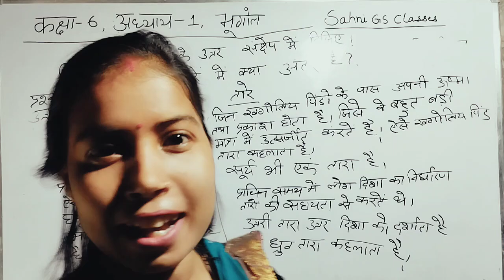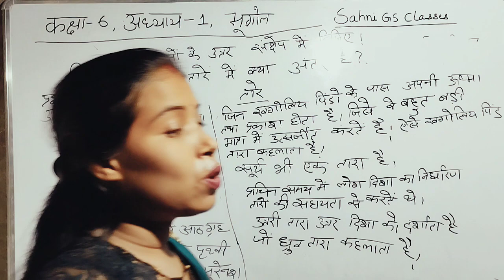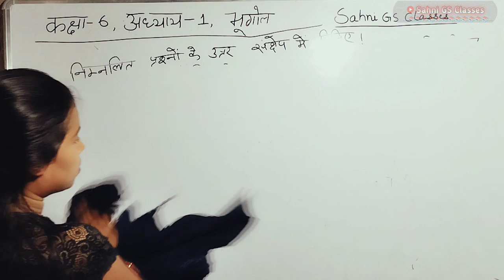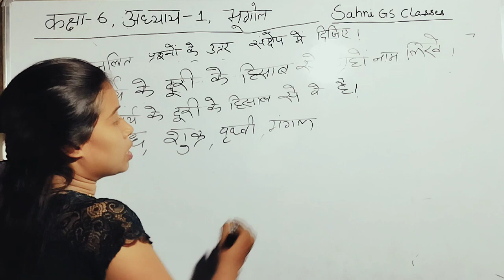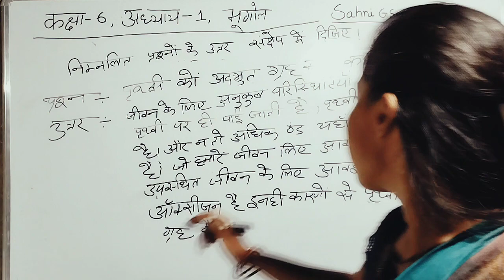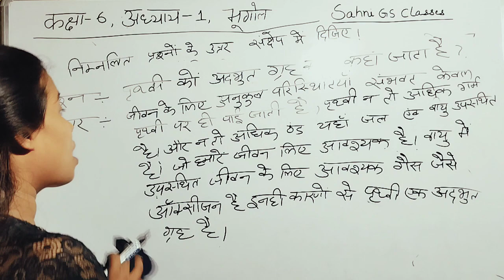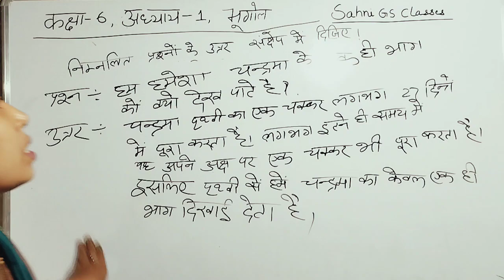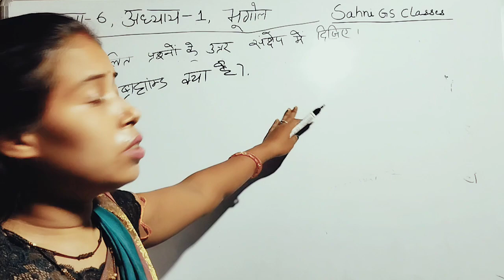सौर मंडल में पृथ्वी-अध्याय-1 ।। कक्षा 6 ।। Chapter-1 || Sahni GS Classes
भूगोल
Earth in the Solar System
Chapter-1
class 6
Is a planet.  There are eight planets in our solar system.  According to distance from the Sun, they are: Mercury, Venus, Earth, Mars, Jupiter, Saturn, Uranus and Neptune.
saur mandal mein prthvee-adhyaay-1 .. kaksha 6
saur mandal mein prthvee
सौरमंडल में पृथ्वी
अध्याय 1
कक्षा 6 भूगोल पाठ 1
कक्षा 6  भूगोल
adhyaay-1
bhoogol
kaksha 6
gk zoology
gk biology
gk science
gk geography
gk botany
gk hindi
gk history
gk political
gs zoology
gs biology
gs science
gs geography
gs botany
gs hindi
ga history
gs political